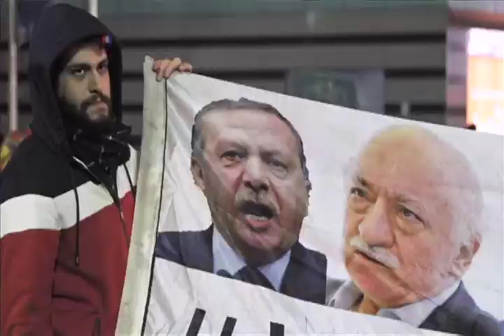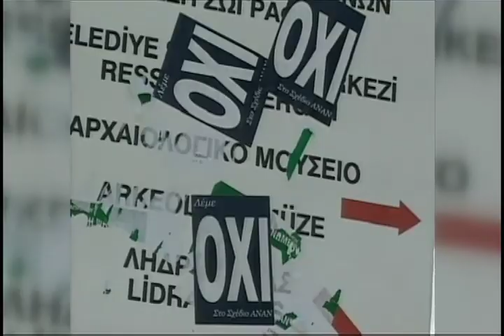Türkiye Seçimleri Amerika'dan Nasıl Görünüyor?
Amerika'nın eski Türkiye Büyükelçisi James Jeffrey, Türkiye'nin yerel seçimlerini Amerika penceresinden değerlendirdi